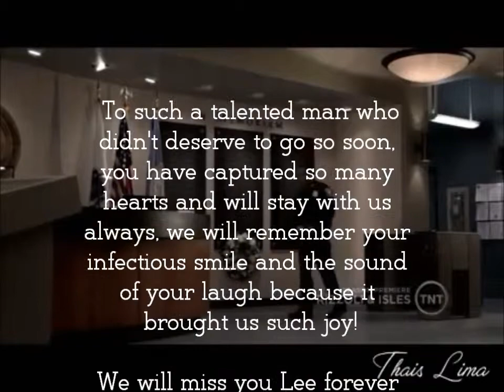Tribute to Lee Thompson Young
I know this is a little late but I wanted to do a tribute for Lee! :D